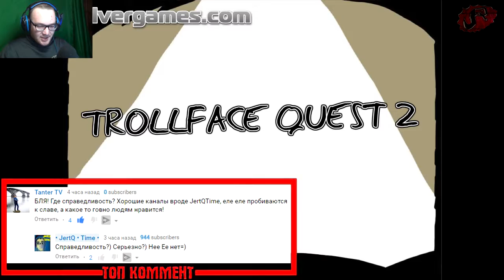TROLLFACE QUEST 2 прохождение • ЧТО ТУТ ПРОИСХОДИТ?? • #2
Прохождение игры Троллфеис квест 2=))
Приятного настроения=)
Загляни в описание, там ссылочки=)

Не забудь порекомендовать этот канал друзьям!)
Помни: "Больше народу - Больше роликов"
Ибо от каждого лайка и каждого просмотра зависит мое настроение=)